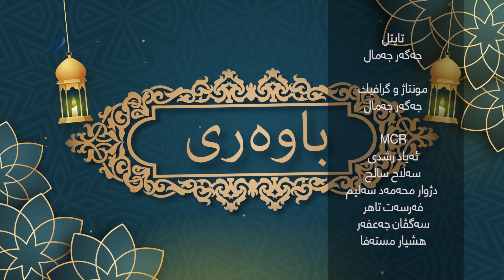به‌رنامێ باوه‌ری.. مه‌لا عه‌لی عه‌بدولمه‌جید عه‌لی